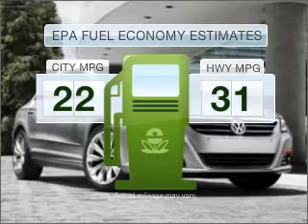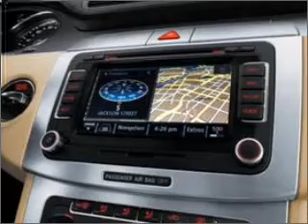2010 Volkswagen CC - Fayetteville NC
Year: 2010
Make: Volkswagen
Model: CC
Trim: Luxury
Engine: 2.0 liter inline 4 cylinder 16 valve
Transmission: 6-Speed Automatic
Color: White
Mileage: 10
Address:
3810 Sycamore Dairy Road